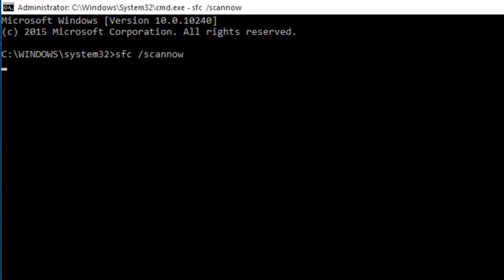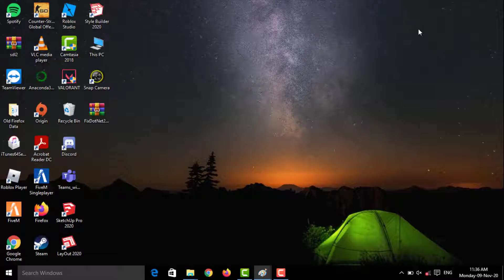How To Fix Rdbss.Sys Blue Screen (Rdr File System) In Windows 10 /8 /7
In This Tutorial How To Fix Rdbss.Sys Blue Screen (Rdr File System) In Windows 10 /8 /7